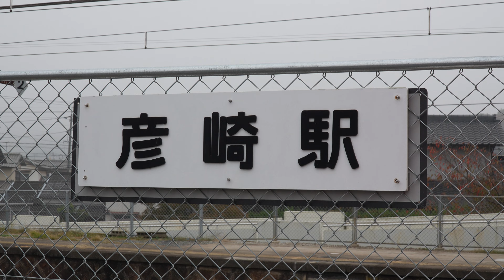【4K60P】【岡山地区】JR西日本115系電車(MT54)(抵抗制御)到着・発車シーン集+乗車動画(走行音) 岡山駅、茶屋町駅、植松駅、彦崎駅、備前片岡駅にて 2023.11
【4K60P】【岡山地区】JR西日本115系電車(MT54)(抵抗制御)到着・発車シーン集+乗車動画(走行音) 宇野線・本四備讃線(瀬戸大橋線) 岡山駅、茶屋町駅、植松駅、彦崎駅、備前片岡駅にて 2023.11
0:00 JR宇野線 彦崎駅にて
0:04 【湘南色】JR西日本115系電車(MT54)(抵抗制御)到着・発車シーン 宇野線 彦崎駅にて
1:38 【湘南色】JR西日本115系電車(MT54)(抵抗制御)到着・発車シーン 宇野線 彦崎駅にて
2:45 JR宇野線 備前片岡駅にて
2:52 JR西日本115系電車(MT54)(抵抗制御)到着・発車シーン 宇野線 備前片岡駅にて
4:13 JR西日本115系電車(MT54)(抵抗制御)到着シーン 本四備讃線(瀬戸大橋線) 植松駅にて
4:25 乗車動画(走行音) 本四備讃線(瀬戸大橋線) 植松⇒茶屋町
7:33 車内の様子 転換クロスシート
7:36 車内の様子
7:41 JR西日本115系電車 岡山駅にて